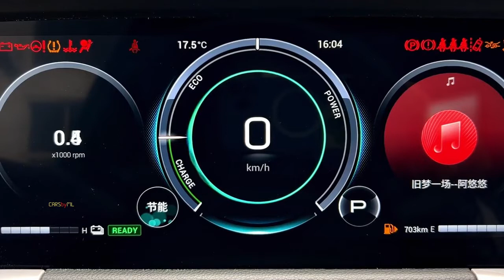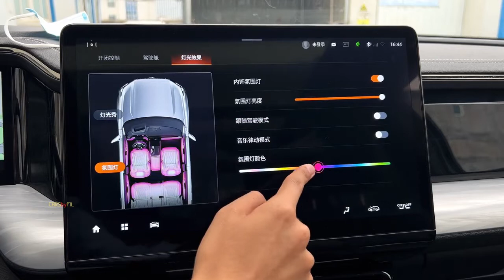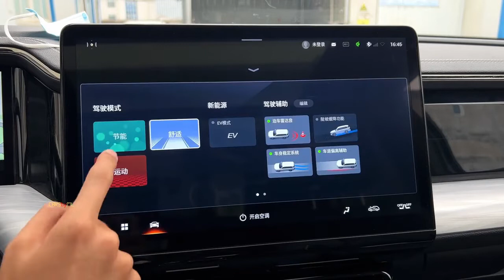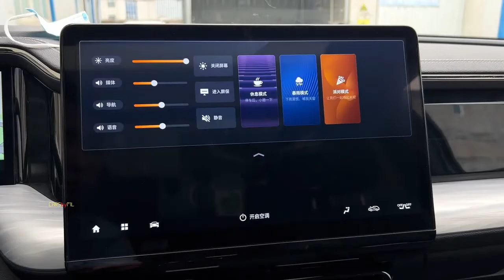2022 GAC GS8 SUV in depth Walkaround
1 just 1-minute car video😉

2022 GAC GS8 specifications
Engine 2.0-liter turbocharged inline-four
Transmission six-speed automatic

The Trumpchi GS8 embodies the company’s ability to pour enough resources into developing a high-end product, as well as the prudence to approach a company with a proven history of reliable, sustainable hybrid powertrains. That said, only time will tell if the GAC GS8 will prove to be a worthy competitor to the more established players in the SUV segment